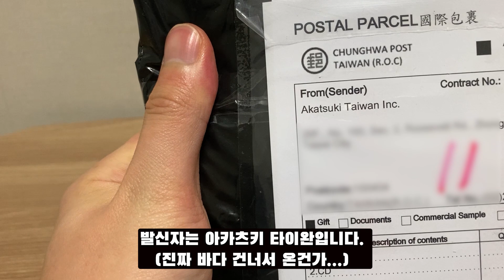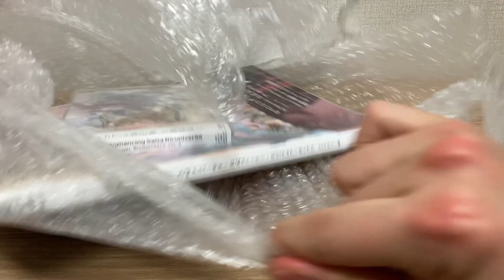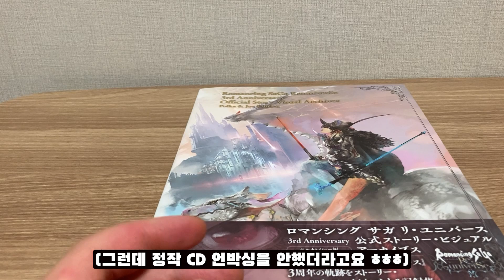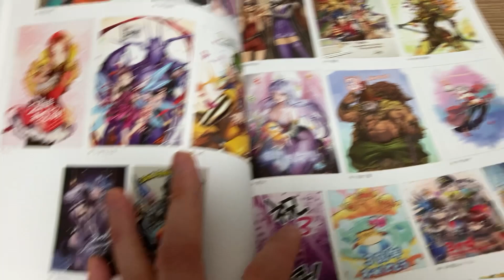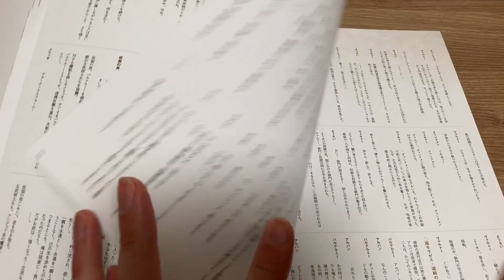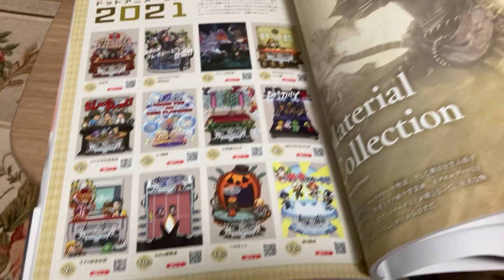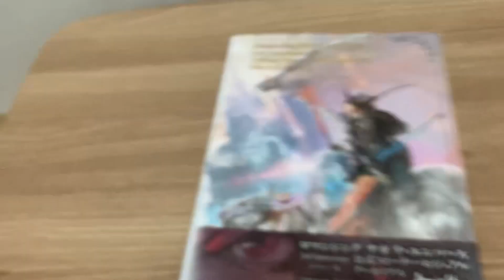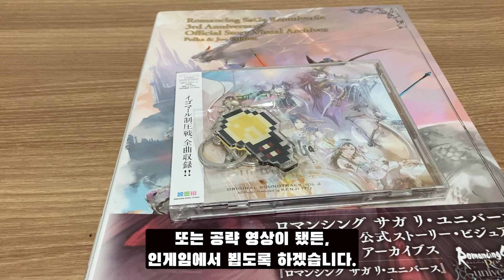2.5주년 SaGa RS 선물 패키지 언박싱!!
로사 리유니버스 하는 동안 이벤트에 당첨되어 선물도 받고 ㅎㅎㅎ 저한테는 기억에 오래 남을 것 같네요. 감사합니다!